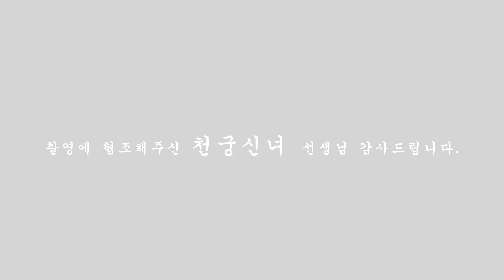(용한점집)갓내린 무당이말해주는 신내림 before&after[점점tv정주행하기]